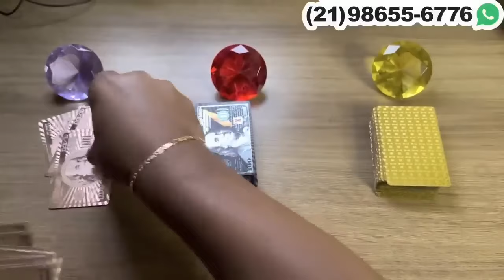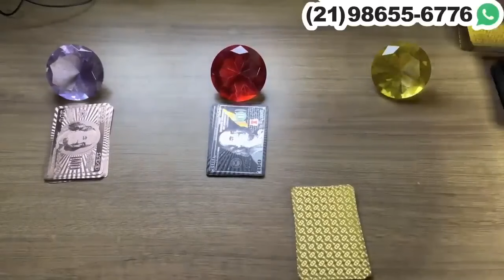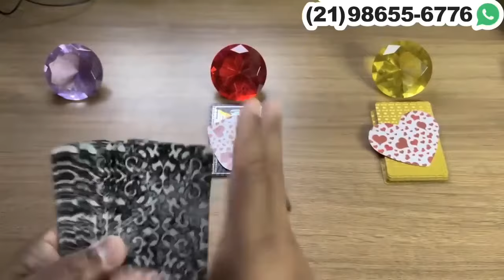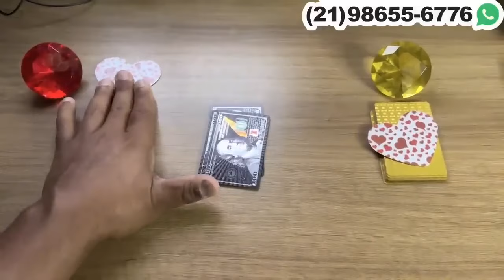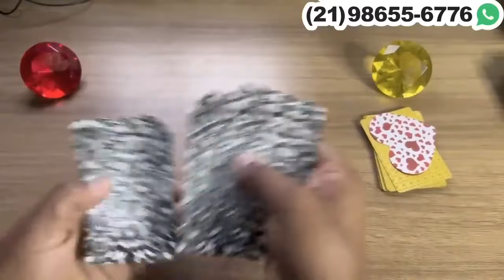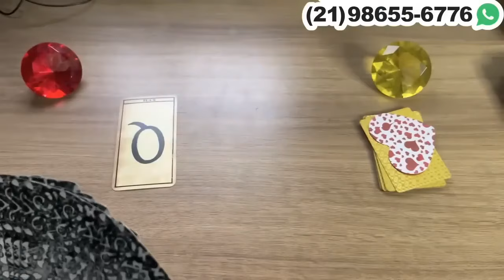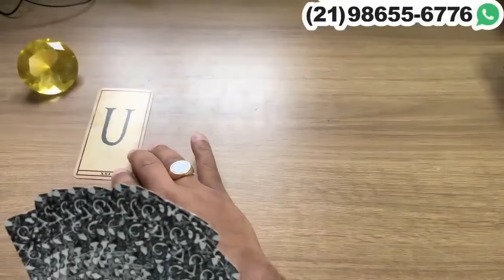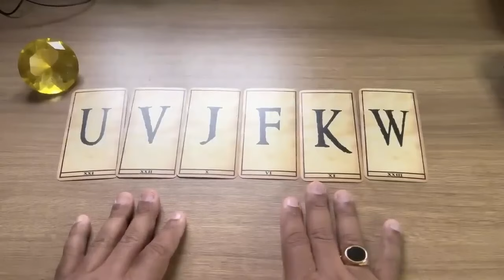o ser amado anseia por te encontrar e não consegue mais esperar! + iniciais do nome ✨‼️ ✨💥💫